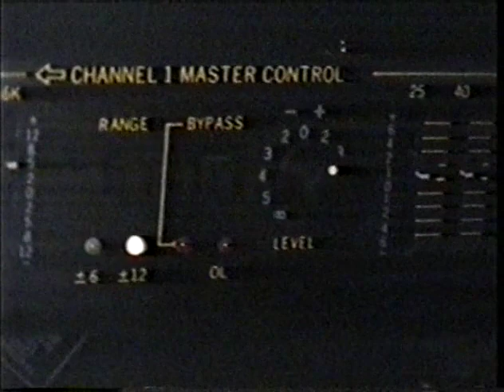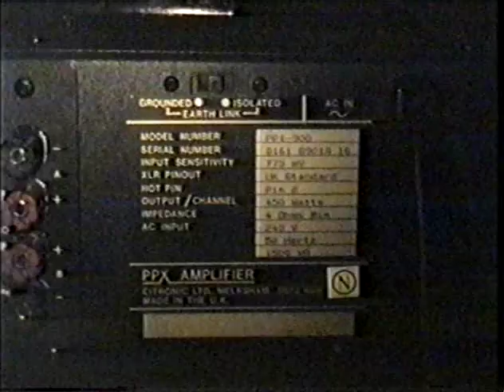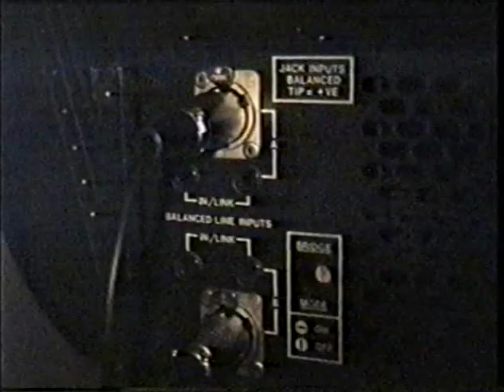WesternParade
A video I made whilst living in Portsmouth back in good old '99.